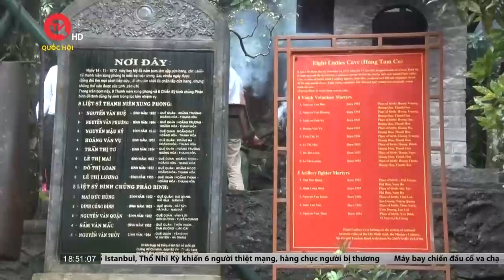Quảng Bình: Tưởng niệm 50 năm Ngày hy sinh của các anh hùng liệt sĩ tại Hang Tám Cô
Truyền hình Quốc hội Việt Nam | Sáng 14/11, tỉnh Quảng Bình long trọng tổ chức Lễ tưởng niệm 50 năm Ngày hy sinh các anh hùng, liệt sỹ tại Hang Tám Thanh Niên Xung Phong và Đường 20 – Quyết Thắng (14/11/1972 – 14/11/2022) tại Đền tưởng niệm các anh hùng liệt sỹ đường 20 Quyết thắng, xã Tân Trạch, huyện Bố Trạch.